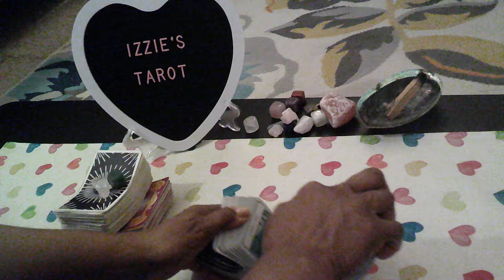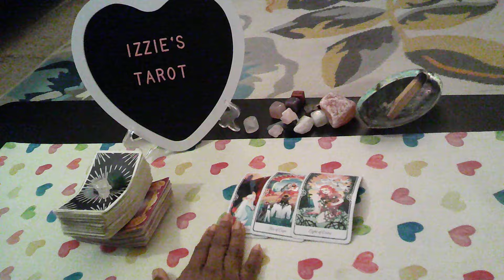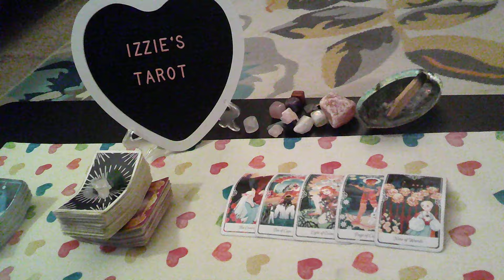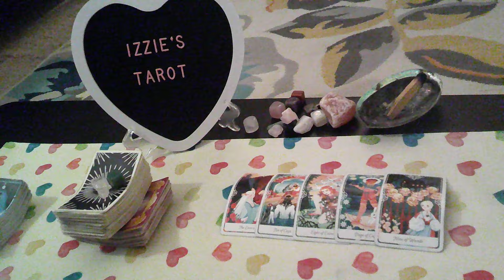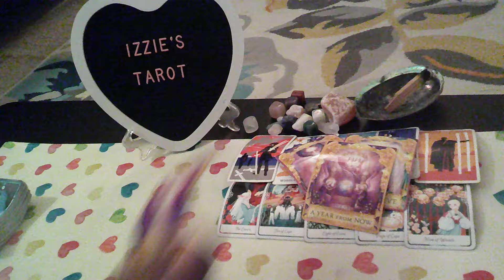Leo Love Prediction-3.18-3.24-YOUNGER Than YOU & In-Love w/You-WON'T Stop-UNTIL You SAY"I DO"